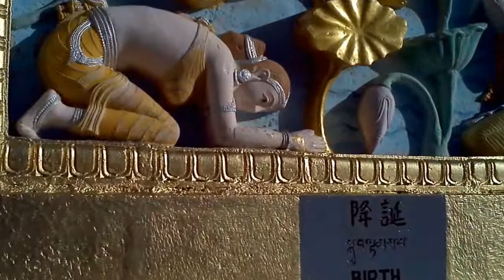A 360 View of Shanti Stupa, Leh Ladakh, India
A 360 View of Shanti Stupa and it's majestic surroundings in Leh Ladakh, India.